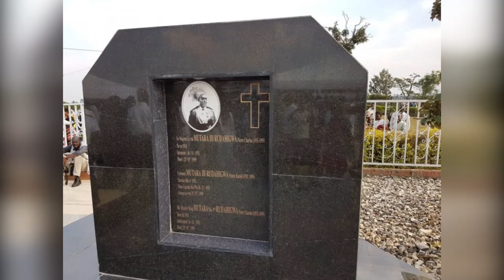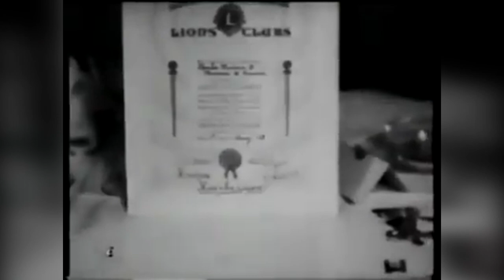Nguwo NKUBITO Y'IMANZI Mutara III Rudahigwa Umwami w'Imfura cyane...Icyegeranyo ku buzima bwe bwose